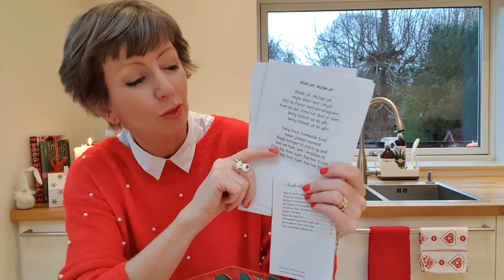It's not Christmas without... These five traditions! Diane in Denmark with the Secret Slob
You can find Steph's channel "the Secret Slob" Don't forget to let us know your own "it's not without..." traditions!

Christmas/the Holidays

40 Day Declutter Challenge